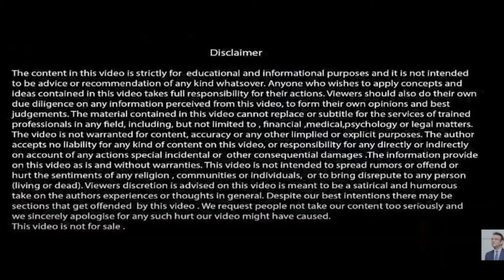Creative Children | Syed Ejaz Bukhari | Life Coach | Motivational speaker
.  Trained  more than 600,000 professionals (public plus private ) of Punjab, KPK, Kashmir, Waziristan, FATA, Islamabad, Sindh and Baluchistan through DSD, British Council, MPDD & SEB'S Training Agency

.  Trained 30,000 students of IELTS, TOEFL, PTE, TOEIC, ESOL & SPOKEN ENGLISH

. Tailored  85  ESP (English for Specific Purposes) courses for Administrators and Coordinators of private and public schools

. Conducted  & arranged talks and seminars on parenting ,couple counselling & student  counselling

. Word therapist